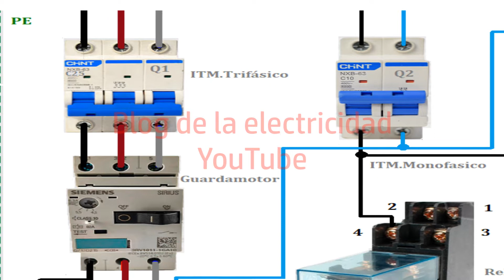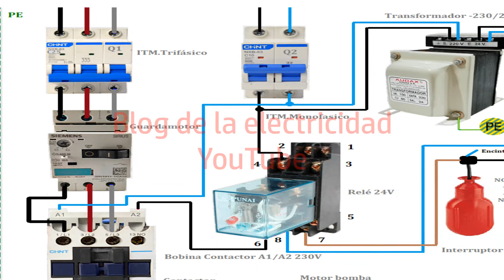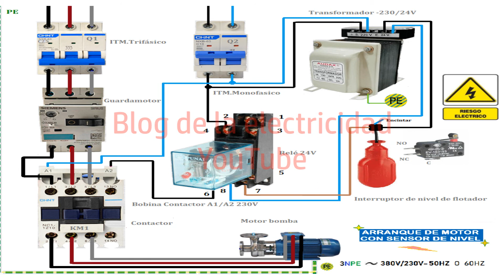Esquema de arranque motor con sensor de nivel